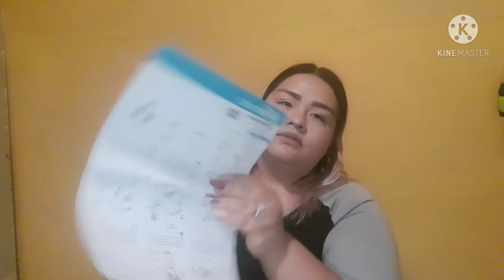Haul Betterware + premio🤗😃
Hola chicas espero les guste este video, cuentenme en sus comentarios que tal les fue con estas promociones  de los 3 regalos yo solo alcance 2